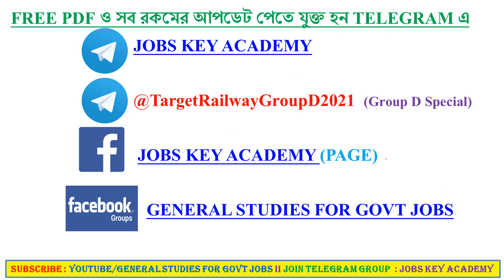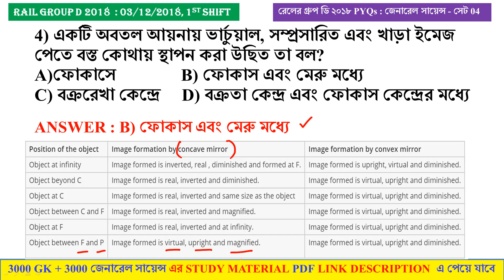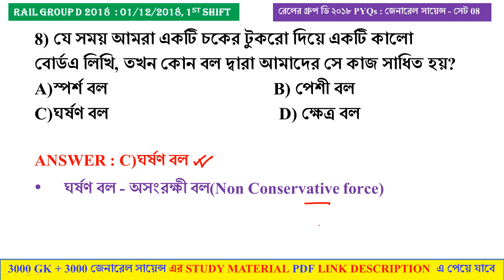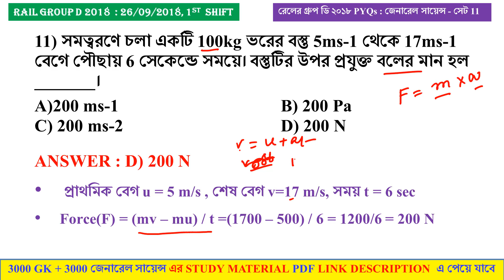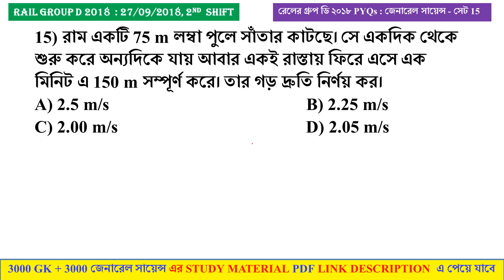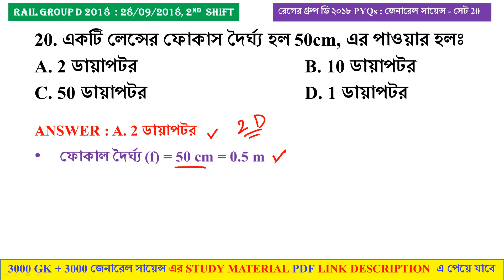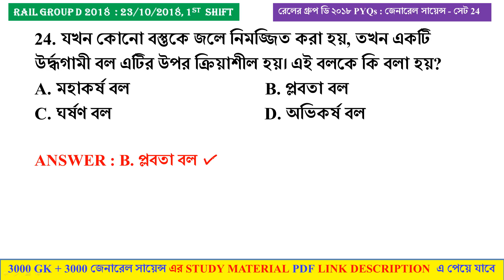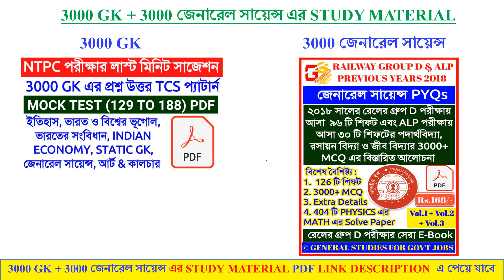Railway Group D General Science in Bengali Class 11 || 3000 General Science PYQs Group D / NTPC CBT2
✅ 3000 GENERAL SCIENCE PYQs (Vol. 1 + Vol. 2 + Vol. 3)

PHYSICS (MATH) + CHEMISTRY + BIOLOGY

যারা জেনারেল সায়েন্স PDF টি পার্ট পার্ট করে BUY করতে চান 👇👇👇👇👇👇👇👇👇

Railway Group D General Science Previous Years 2018 ALL SHIFT (3000+ MCQ) PDF

🔥General science PYQs 2018 (1 to 40 Set) Vol 1

🔥General science PYQs 2018 (41 to 80 Set) Vol 2

🔥General Science PYQs 2018 (Railway Group D পরীক্ষা 16 টি (সেট 81 to 96) Shift ও ALP EXAM এর 30 টি SHIFT) Vol3

🔴RAIL GROUP D 2121 , NTPC CBT 1 & 2 , SSC EXAM SPECIAL
LIVE MOCK TEST (129 TO 188) এর 3000 GK MCQ প্রশ্নের PLAYLIST